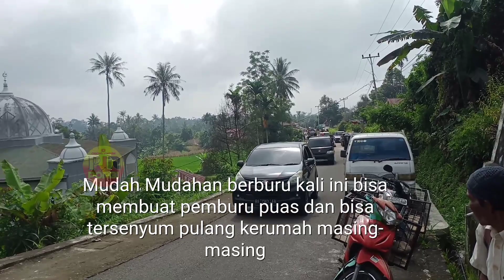Berburu Babi Terseru || Full Kajaran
berburu babi di Parambahan kabupaten tanah datar 17 Desember 2023